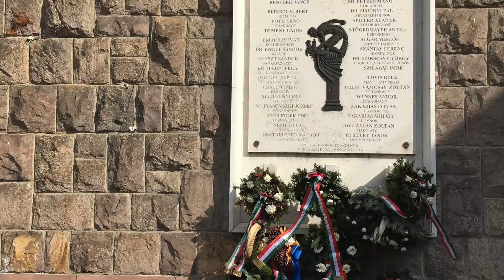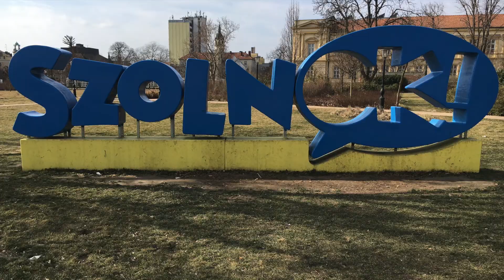Pray For Szolnok